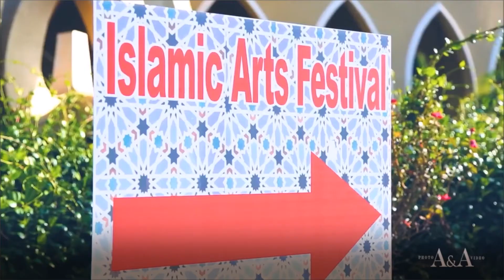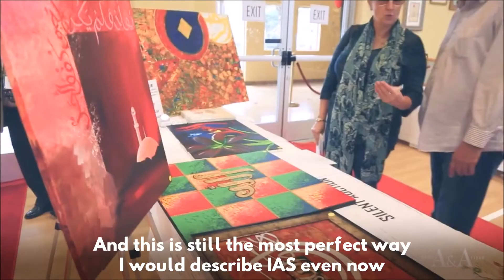IAS Video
Islamic Arts Society Introduction